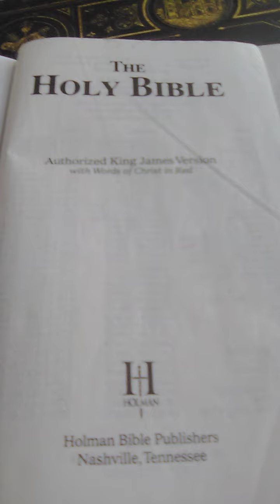Reading Forrest Fenn's poem as a tribute to him.